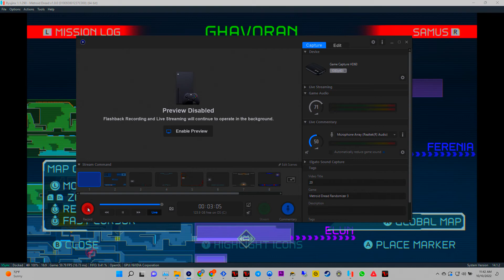Metroid Dread Randomizer #3 Walkthrough part 20, 1080p 60 fps HD (NO COMMENTARY)